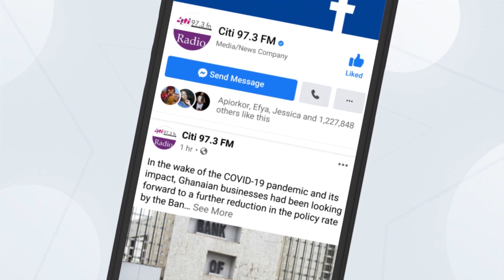Zanetor Agyeman-Rawlings expresses gratitude to Klottey Korley constituents for re-election